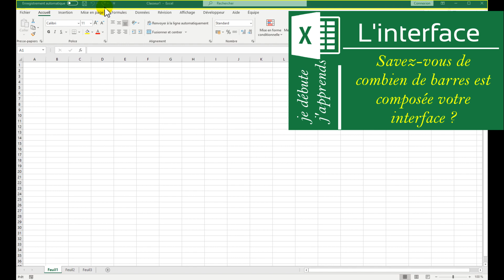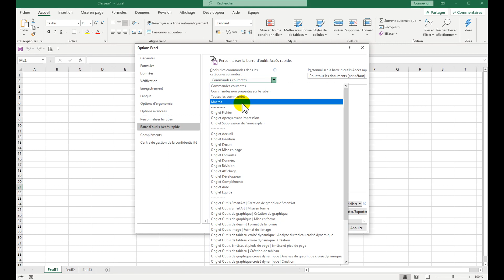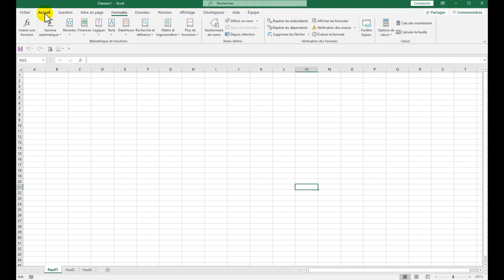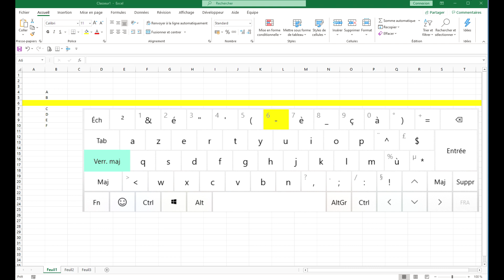[Apprendre EXCEL] La barre d'outils ACCES RAPIDE (ajout de commandes et de raccourcis clavier)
Aujourd'hui je vous présente la barre d'outils d'accès rapide, comment ajouter des boutons commande et l'utiliser pour de nouveaux raccourcis clavier.